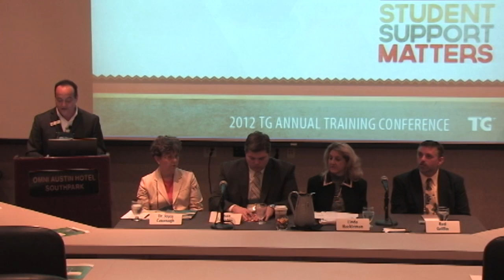Financial Literacy Expert Panel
This session provided attendees, particularly Train-the-Trainer Graduates from the TG Financial Literacy Program, an opportunity to pick the brains of experts in the financial industry, enhance their knowledge base, and gain added insight to assist them in their own financial literacy events.

Presenters: Dr. Joyce Cavanagh, Texas A&M University Texas AgriLife Extension Service Associate Professor and Extension Family Economics Specialist, Linda Hackleman, TG Assistant Team Manager - Human Resources, Rod Griffin, Experian Director, Public Education, and Jason Langdon, The College Board Senior Director for Higher Education Services
Moderator: Javier Salinas, TG Financial Literacy Consultant